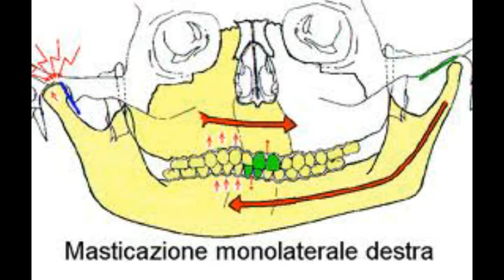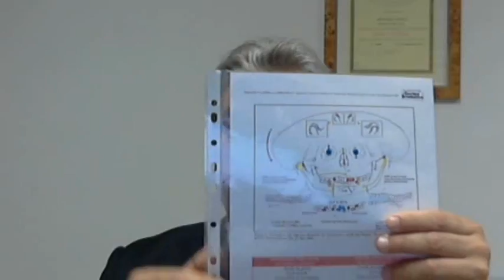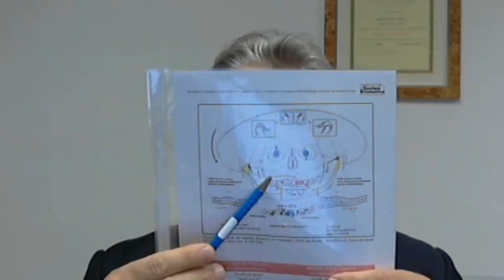Leggi di Planas sulla crescita dei mascellari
Le Leggi di Planas spiegano l'accrescimento delle ossa mascellari in risposta alla funzione masticatoria ed all'origine embriologica.  Esse evidenziano la validità del principio di Forma e Funzione di Claude Bernard secondo cui: la Funzione conForma l'organo, e l'organo determina ed esprime la Funzione.